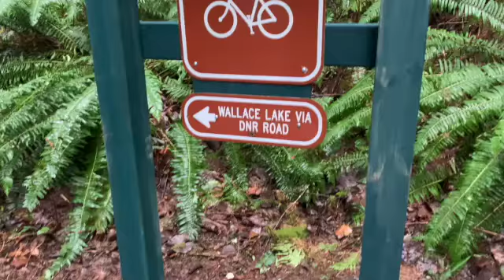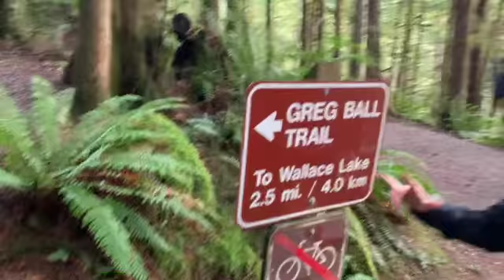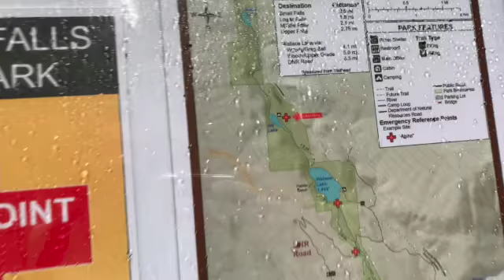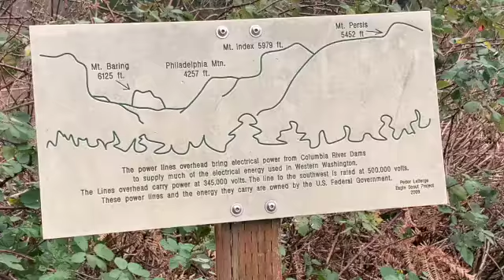Wallace Lake and Jay Lake hike via Greg Ball Trail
Decent 14.9 mile hike to Wallace and Jay Lakes